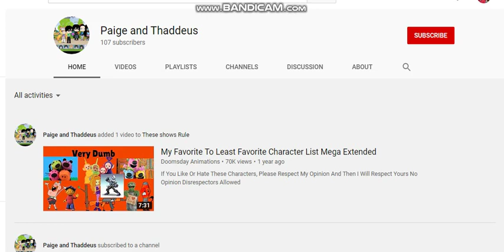Shout-out To Paige and Thaddeus